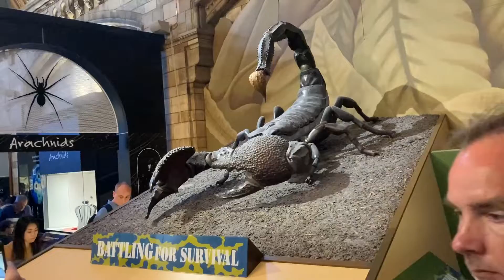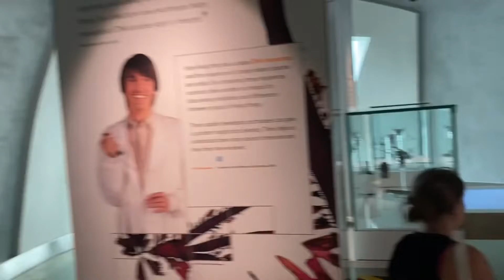Trip to England 2022 part 9